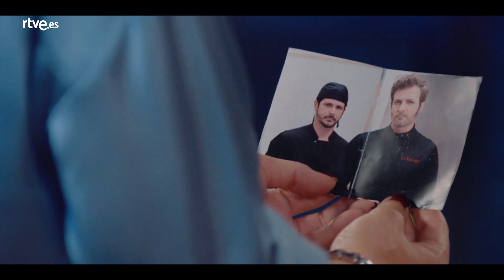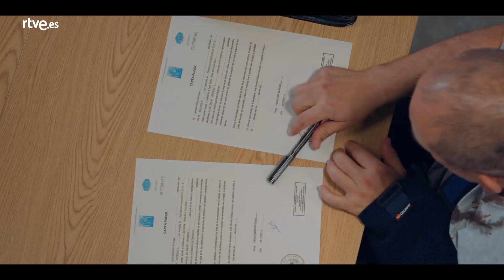Mercado Central: Los mejores momentos de la semana 241 - 245 MercadoCentral | RTVE Series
Los mejores momentos de la semana 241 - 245.